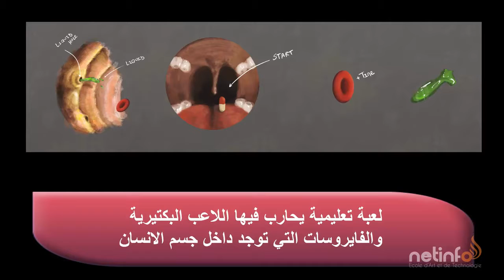NETINFO- HARBOUCHA حربوشة